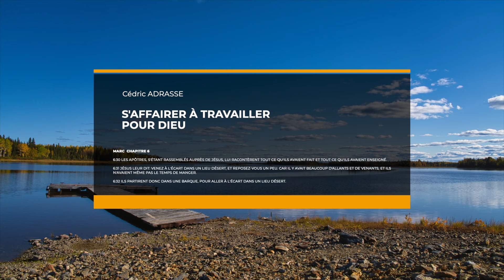10 JOURS DE PRIERE _ Jour 2 Cédric ADRASSE_11 Janvier 2024